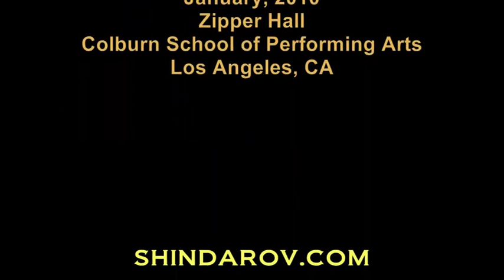Paganini, Rondo Galante, Daniel Shindarov - violin maestro performing live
N. Paganini, Rondo Galante, Daniel Shindarov, violin, s. Silvanskiy, piano. Produced by L. Zisman, Directed and edited by J. Hunt, sound recording by D. Bavarsky. Live recording, January, 2010, Zipper Hall, Colburn School of Performing Arts, Los Angeles, CA